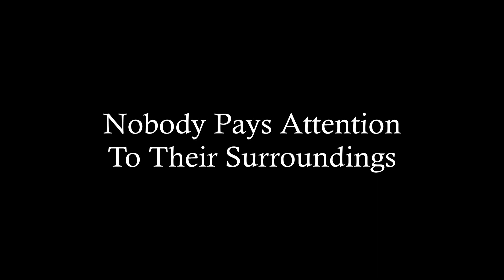Multiplayer Secrets Revealed Part 1 | Mount and Blade Bannerlord